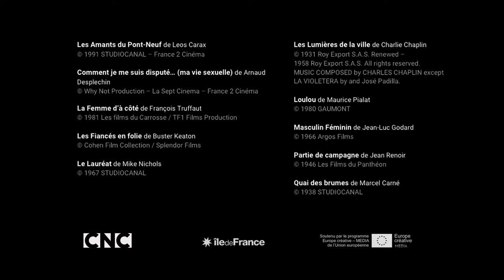Sélection du mois d'octobre : Boys Meet girls [de grandes histoires d'amour]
Comment je me suis disputé... (ma vie sexuelle) de Arnaud Desplechin)